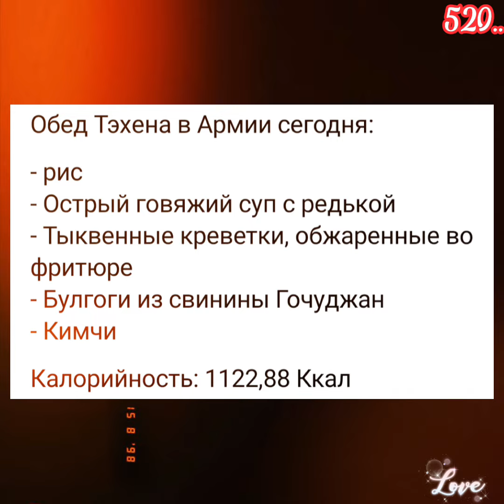Ким Тэхён💥Продолжаем голосовать и стримить песни Тэхёна 🙏🙏🙏